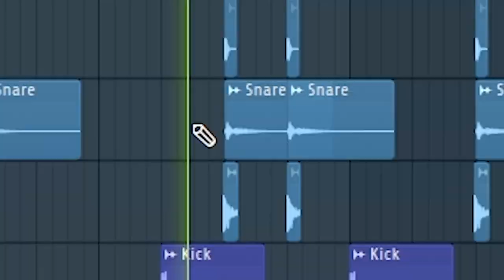I made a song using ONLY sounds from AMONG US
◆Social media◆
Follow LightFly: